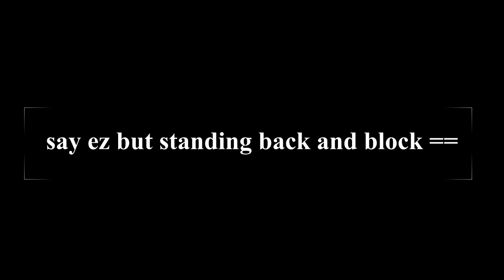Dragon Nest SEA ladder - Artillery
some footage of my pvp video, just for entertainment. May contain some people playing in retard style which ruins the PVP and makes it boring.

My skill build - mostly PVE build

insulter/crying baby/trashtalker(s) featured:
1. DarKKni6hT

Since you dare to do so, share your real name so we all can know more about you. Be brave in real life, not in game, sad kiddy.